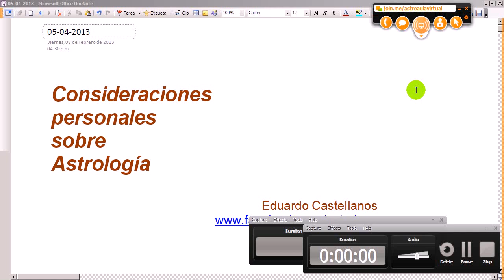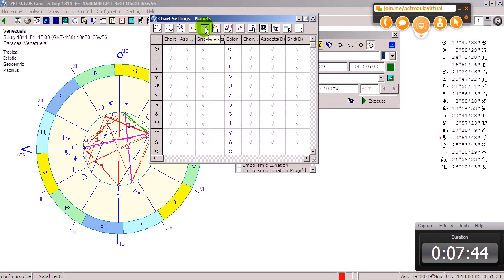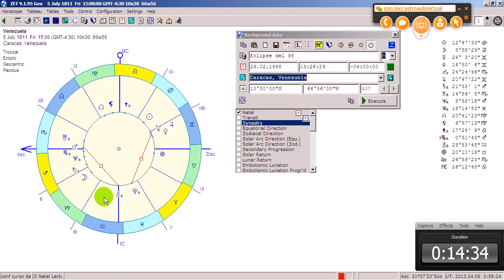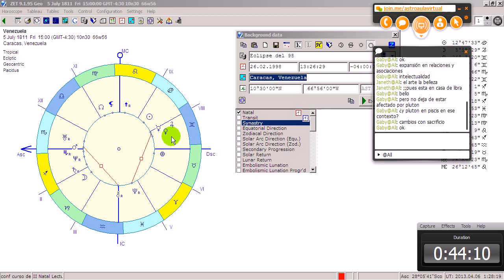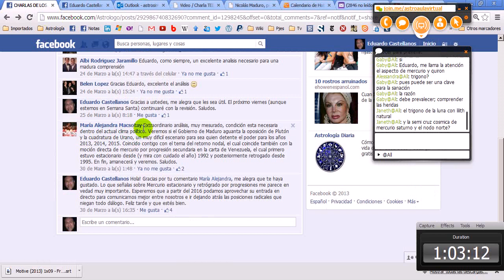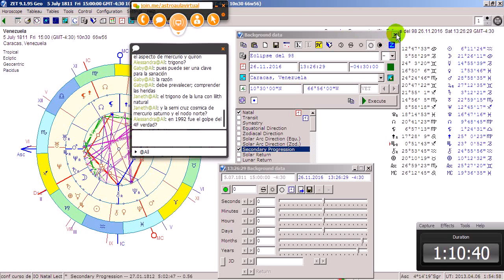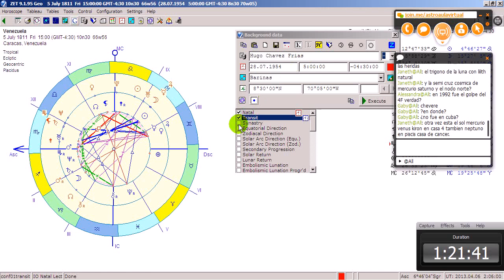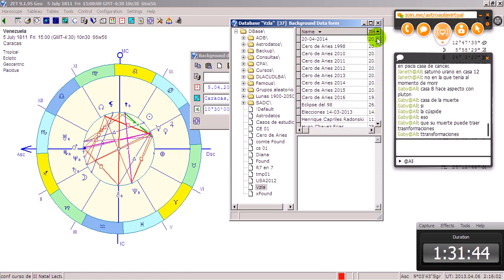Charlas en el Aula Virtual 18 - Venezuela (Parte 3)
Esta es la tercera de una serie de charlas que estoy dedicando a analizar desde mi muy personal punto de vista astrológico (que enfatiza la intención de comprender un proceso global más que de predecir acontecimientos puntuales) la etapa de transición que actualmente atraviesa Venezuela. Como he dicho en otras ocasiones no comparto la fe (no pocas veces ciega) que buena parte de mis colegas deposita en la efectividad predictiva de la astrología, pero eso no me impide estar absolutamente convencido de su utilidad como herramienta para comprender mejor nuestro presente y sus posibles ramificaciones y repercusiones futuras (entendiendo siempre que esas mismas ramificaciones y repercusiones continuamente se actualizan a través de nuestras propias decisiones y acciones).

Las sesiones en vivo de estas charlas gratuitas son los viernes a las 8pm (hora de Caracas). Para participar basta con agregarme como contacto en skype (mi identificador allí es salamantopo) y escribirme por esa vía avisándome que quieren incorporarse a la actividad (unos 15 minutos antes de la hora de inicio si ya han estado en el aula, pero al menos una hora antes si es la primera vez para poder explicarles el procedimiento).